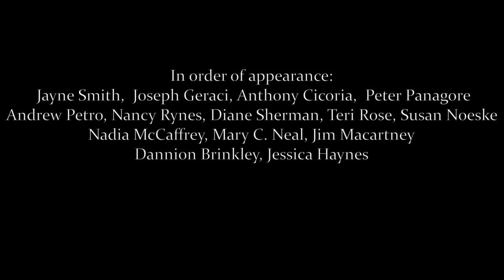A Compilation of NDE Stories of Leaving the Body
Near death experiencers describe what the process of leaving the body during a NDE.  (Compilation #1, 14 Stories)

00:04 Jayne Smith
04:50 Joe Geraci
07:35 Dr Anthony Cicoria
11:23 Peter Panagore
17:10 Andrew Petro
23:10 Nancy Rynes
27:11 Dianne Sherman
36:10 Teri Rose
39:04 Susan Noeske
43:13 Nadia McCaffrey
44:54 Mary C. Neal
48:26 Jim Maccartney
53:47 Dannion Brinkley
56:44 Jessica Haynes